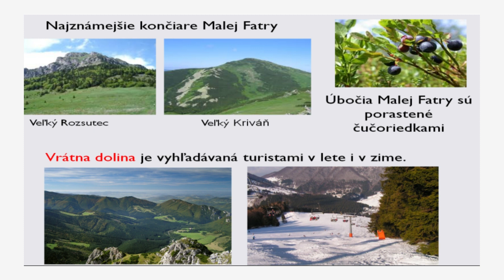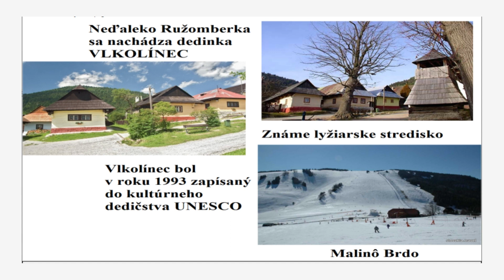Stredné Slovensko - povrch (Erika Švárna)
Pre Nadáciu ZSE pripravila Erika Švárna.
Toto je nekomerčný vzdelávací materiál, ktorého autorkou je Erika Švárna.